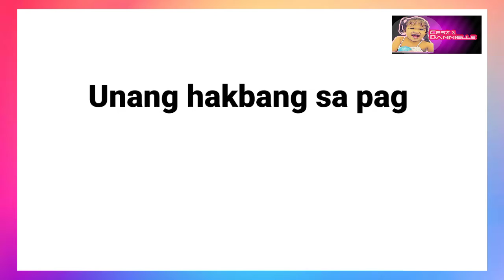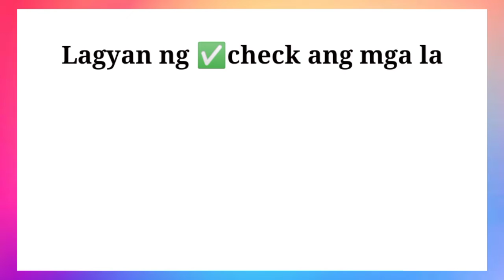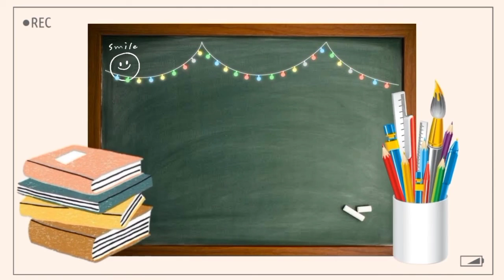ALPABETONG FILIPINO | LETRANG Ee | UNANG HAKBANG SA PAGBASA | MGA SALITANG NAGSISIMULA SA LETRANG Ee